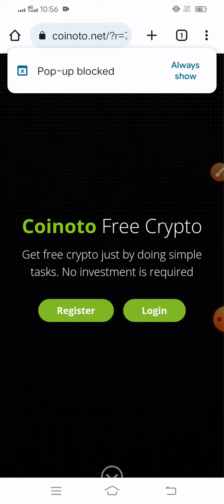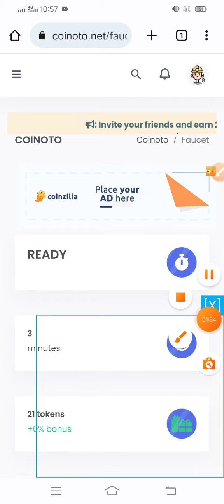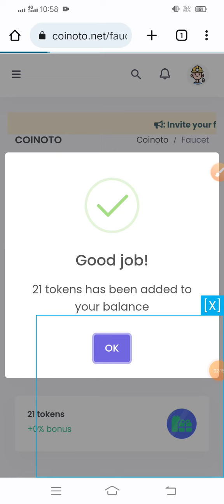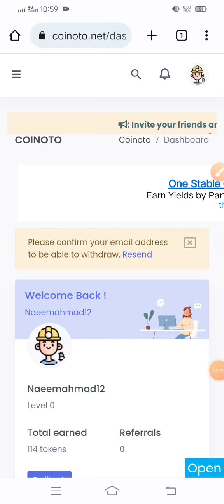Bitcoin high paying website - Every 3 Minute claim - 0.5 BTC earn - instant payment -